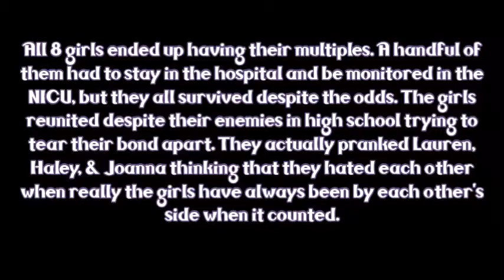The Hart Girls: Epilogue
I'm back from vacation and I already want to go back! Hahaha